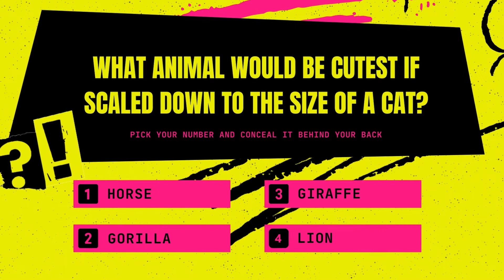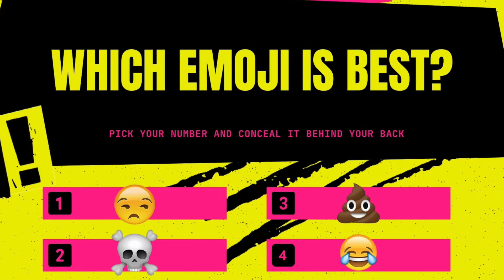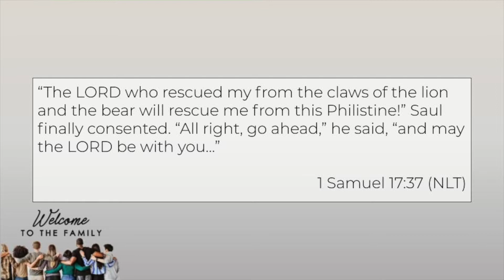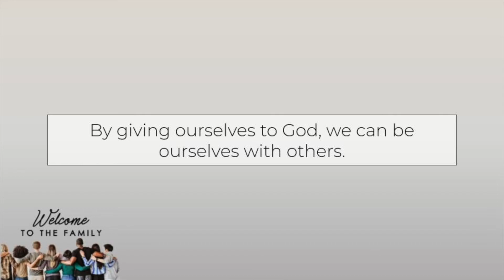Refuge Goes Home ep1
Welcome to the Family: How Do I Share?